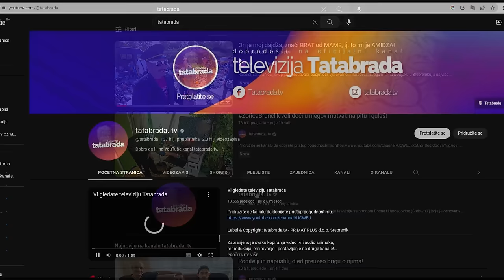SMRDILO KOMŠIJAMA pa prenio štalu NA VRH SELA!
ĆEHAJE B.B,
Srebrenik 75350